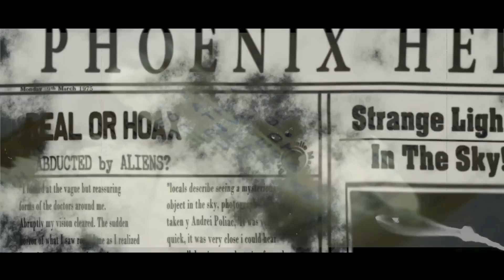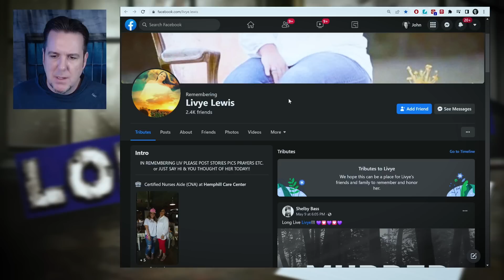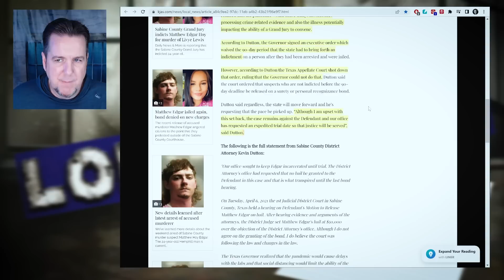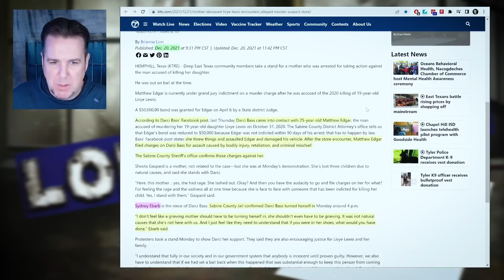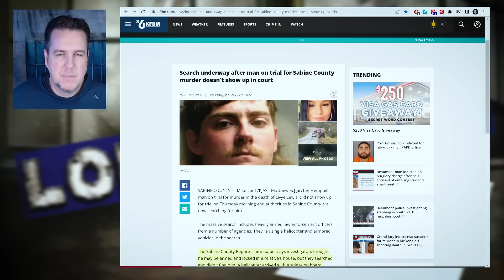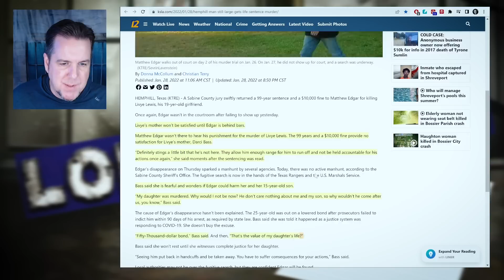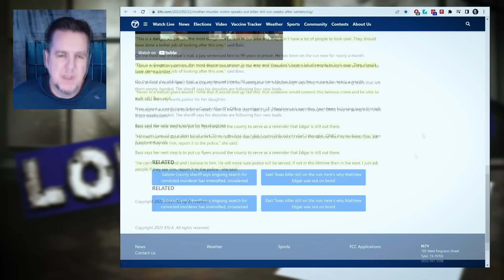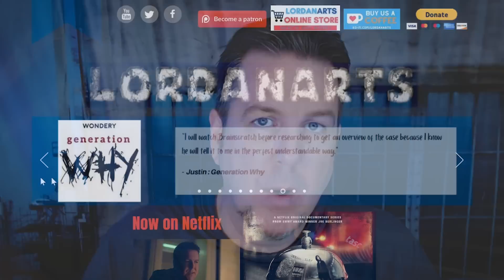BrainScratch Bailed on Justice - The Murder of Livye Lewis and Hunt for Matthew Edgar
Do not contact Edgar, he should be considered dangerous.  You can remain anonymous.